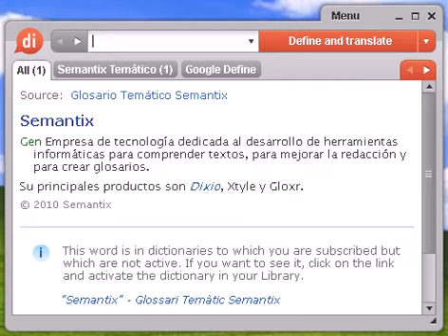Definición de gorila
gorila, diccionario, definición, significado, español, castellano, dixio, gorilas